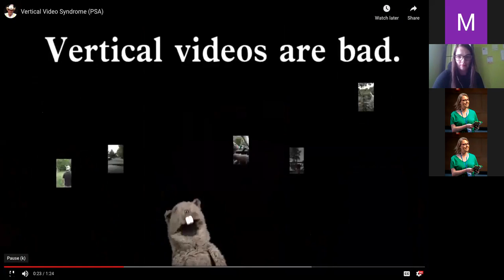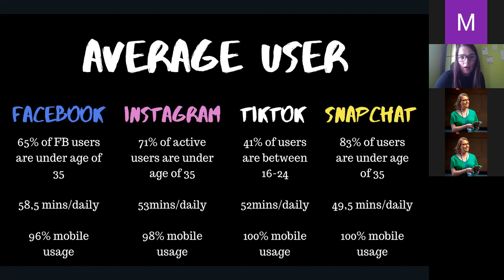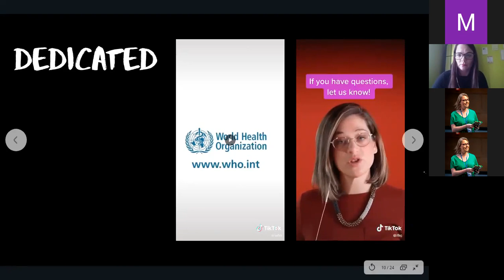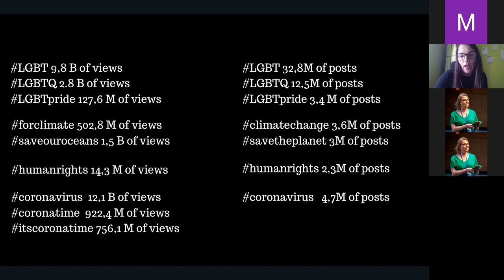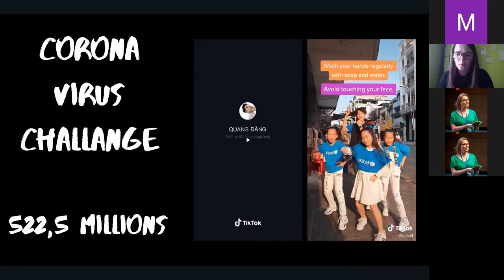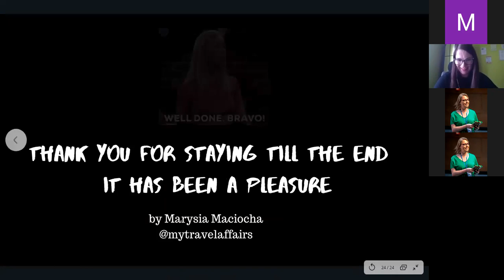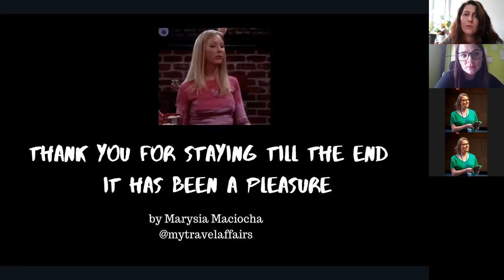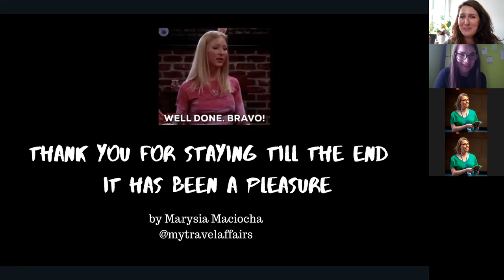WEBINAR: Vertical Storytelling | Maria Maciocha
📢 Social media are constantly evolving, trends come and go but there is one among them that is here to stay - vertical storytelling.

The vertical format is not just something that kids use, not something to fear or underestimate. The vertical format is how most of us consume social media those days and being able to use it in a smart way to your advantage is critical to your social media strategy.

So come join me, let’s have some laughs and a lot of serious talks and maybe some dancing and lip singing, all in the name of research of course.

For everyone who wants to learn how to use the vertical format as an advantage in their online presence.

A better understanding of why and how to use vertical stories in our always-changing online world.

📢KEY TAKEAWAYS
Tones of practical tips, strategies and ideas how to incorporate vertical format into your social media strategy.

This webinar is a part of MEGAPHONE - learn more about our international event

TechSoup Europe believes in the power of civil society. We support nonprofits and NGOs across the continent to use the best technology for social change.